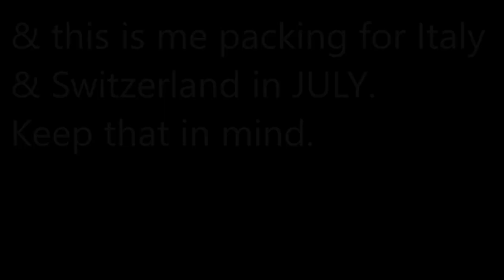Diaries of an Overpacker: What's in my 50 lb Luggage?!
Hola Camigos!

Sooooooo. Yes, I am an overpacker but your girl can't live on carry-on alone, best believe.
Here is what I would pack in July heading to Italy & Switzerland.
Do you carry-on or check in?

Camera I use: Rebel T5